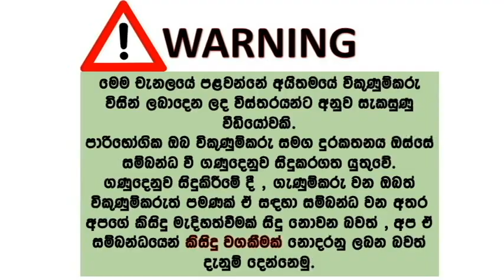ikman lk wahana | vehicle for sale in srilanka| Vahana sale srilanka